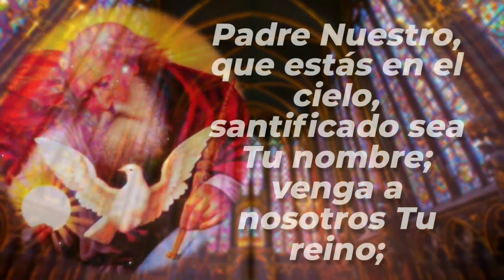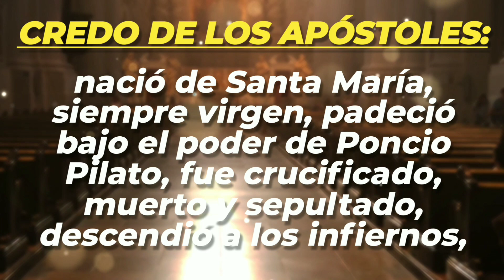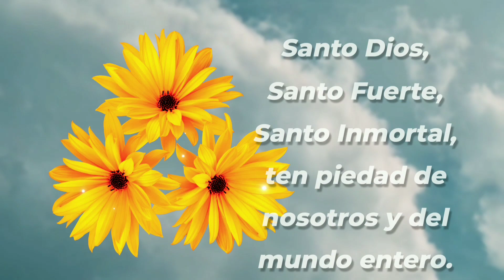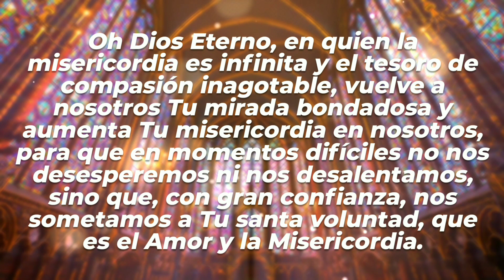Coronilla a la Divina Misericordia | CAMINOS DE FE.